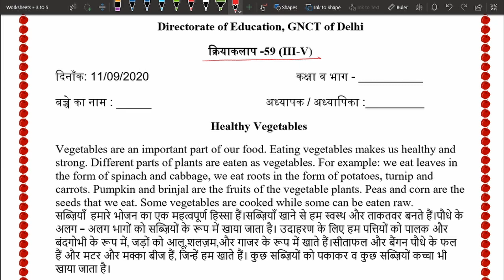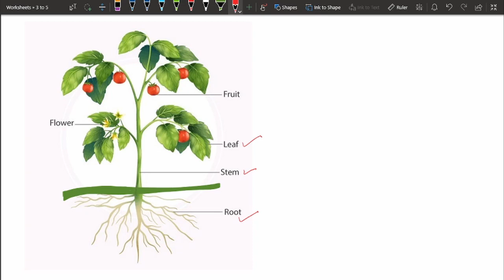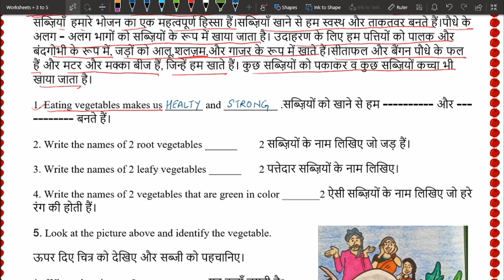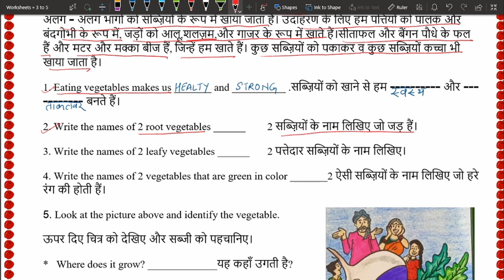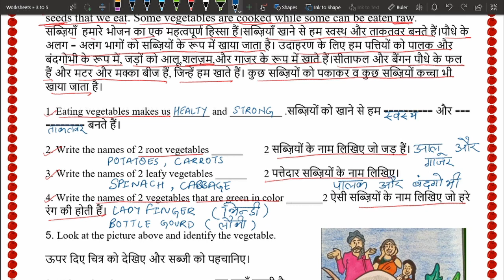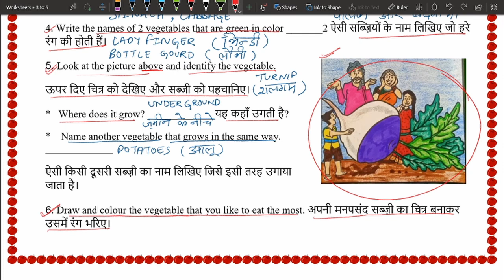Worksheet 59 (11 september 2020): HEALTHY VEGETABLES CLASS 3 to 5 DOE DELHI GOVT SCHOOL GNCT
This video provides comprehensive full explain solution to doe worksheet no 59 dated 11 september 2020 for class 3,4,5 . HEALTHY VEGETABLES .